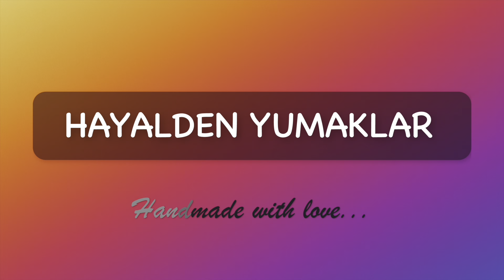Kağıt ip ile hasır model çanta yapımı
instagram adresi 👉🏼 @hayaldenyumaklar_